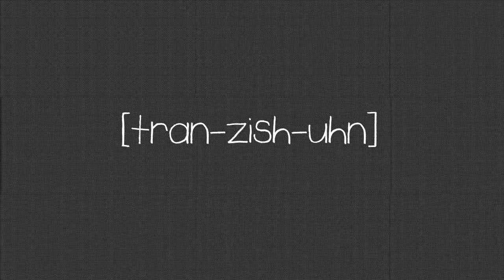Week 48 Weigh In - Business of Losing Weight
This is the first weigh in for the rest of my life. Welcome to the 47th weigh in in my weight loss journey. Visit the progress page on my blog if you want to see an ongoing chart of my journey.

Here are some mentioned links:
My blog about running the Rugged Maniac

My blog about running the Cooper River Bridge Run